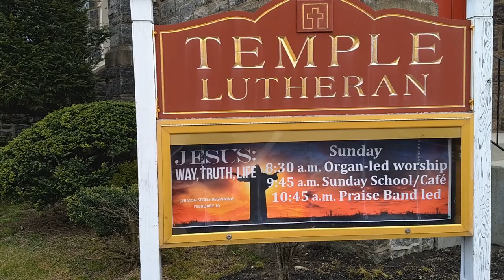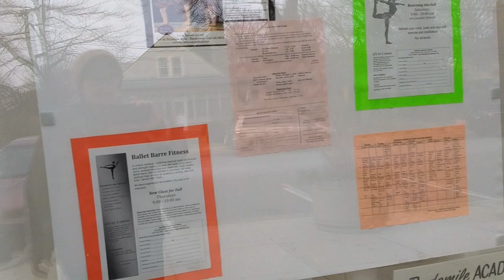США. Тихая Америка. часть 4.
Все о жизни в Америке. Частная собственность.